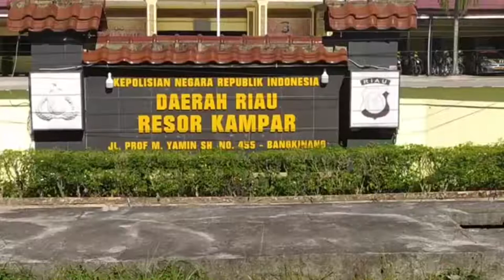ANCAM WARGA DENGAN SENPI, SEORANG PENGGUNA SEPI DI KAMPAR DIAMANKAN